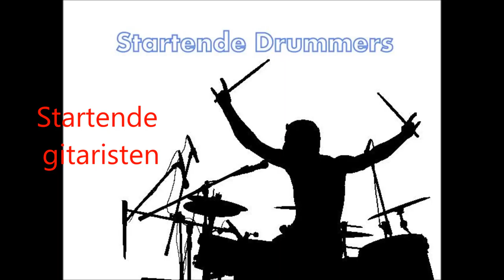Dutch Song Contest, De Pijler Bovenpolder 80, 3453 NP Utrecht, ALL YOU CAN EAT, Indonesische dishes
Dutch Song Contest, De Pijler Bovenpolder 80, 3453 NP Utrecht, ALL YOU CAN EAT, Indonesische dishes, 19.50 euro p.p., Zaterdag 21 september 2019, 16:30 tot 22:00 uur,
Zanglescoaching, Eugene Simon Impresario, Arttiestenmanager, Nederland, Lady Singer Rachima, Rachima Blondel Timmerman, Fifties Victor,